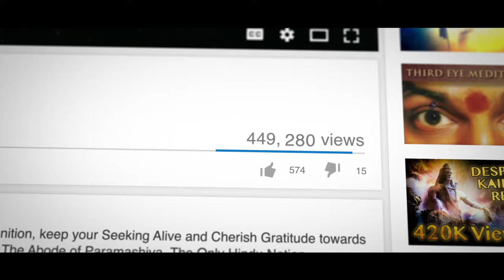Can You Make It On Your Own? - MythBusting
Sharing some Scriptural references proving that Guru is mandatory for success to be achieved.

Anandamaga Irungal ..!
Be Blissful ..!